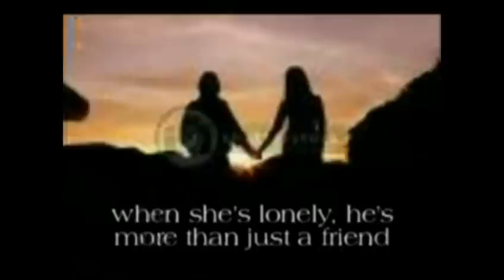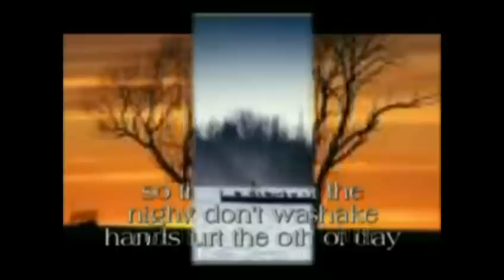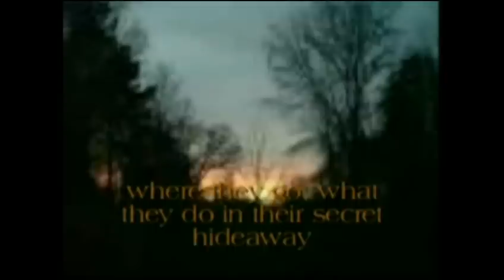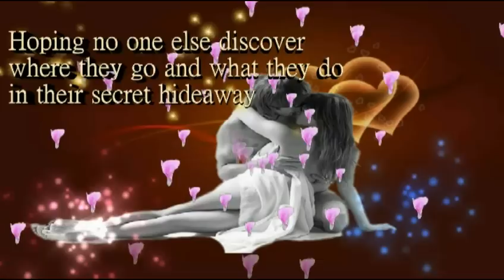Kenny Rogers Daytime Friends & Nightime Lovers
The credit for this video goes to egaygigi who produced it about 4 years ago.
However I noticed that it was unfinished near the end and I thought it deserved an ending.
Therefore I completed  it with my own music version and hope that I have done it justice.